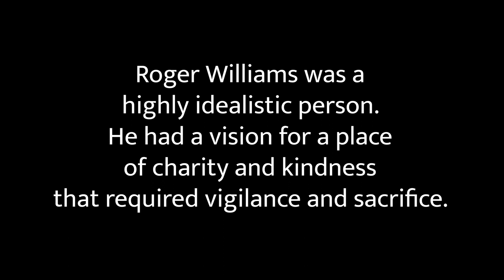Roger in Context: Episode 10, Tear Not Down the Bridge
Rangers John and Andy wrap up their conversation by circling back to where they began, with Roger's words to the people of Providence. Have we lived up to his humble request?